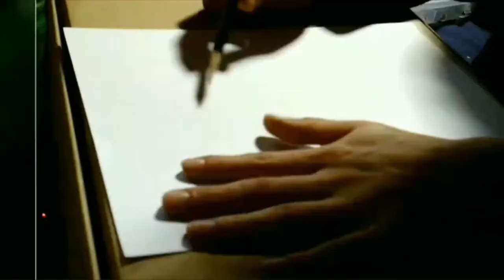【お絵描き】誰を描いているでしょうか？【特撮ヒーロー】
✂︎ｷﾘﾄﾘｾﾝ ✂︎

✂︎ｷﾘﾄﾘｾﾝ ✂︎

【編集アプリ】
ActionDirector
Android

✂︎ｷﾘﾄﾘｾﾝ ✂︎